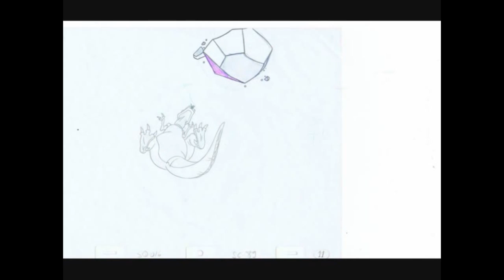What they didn't want us to see: The Land Before Time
I promise, this is the last time I'll do a video on this movie...unless you want me to do more of them.

This is also a new series I'm planning (replacing "Censorship and ... "). Topics will include: The Black Cauldron, We're Back: A Dinosaur Story, Grizzly II, Godzilla 1996 and other cancelled American Godzilla movies, and anything else filmwise that was cut down, lost, unfinished or so on that catches my eye.

The Land Before Time belongs to Universal pictures, though I argue the original version belongs more to Don Bluth than anyone else.